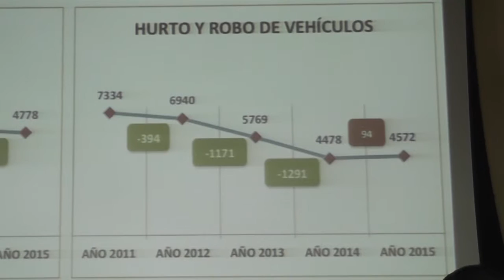Presentan Plan Táctico 2016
La cúpula de la Policía Nacional Civil (PNC) presentó el Plan Táctico 2016 a cargo de la Subdirección General de Operaciones, con el objetivo de seguir la tendencia a la baja de los elitos, para lo cual se ha previsto  tomar acciones encaminadas a contener la delincuencia.